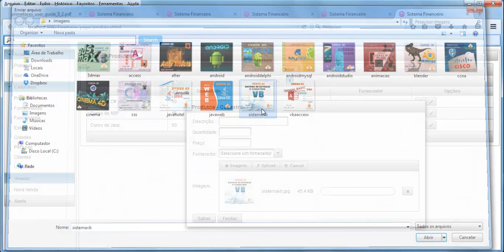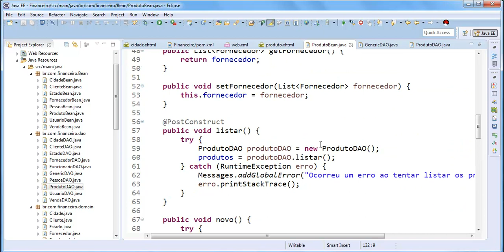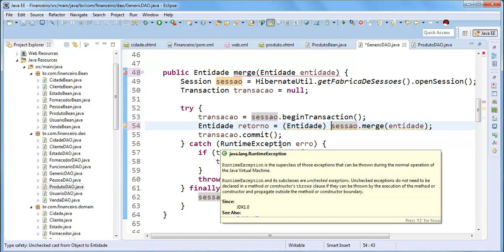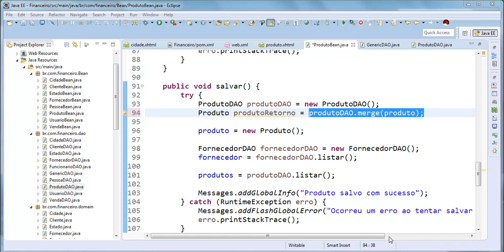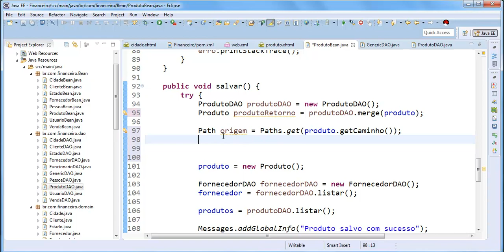Gestão de Estoque Java WEB - Aula 08 - Capturando origem da imagem